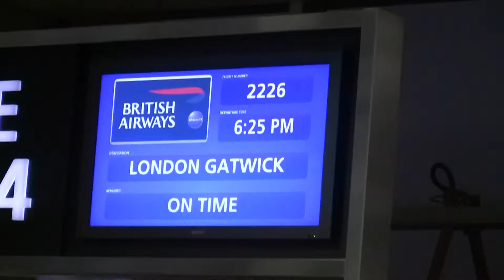Atlanta Airport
In the airport on the way to Europe!